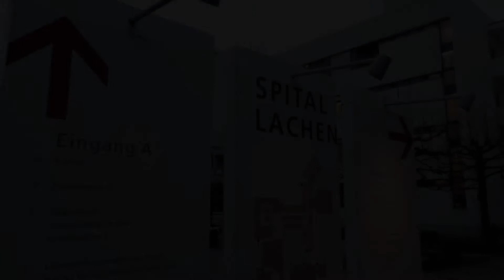Zusammenschnitt Spital Lachen